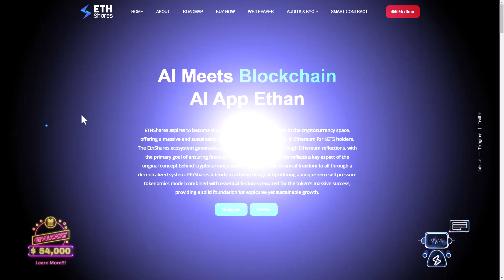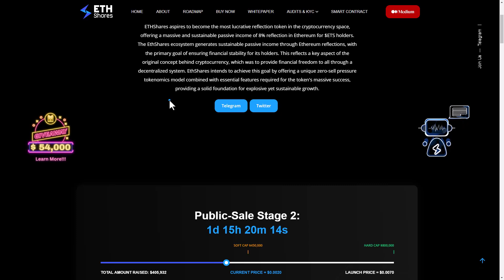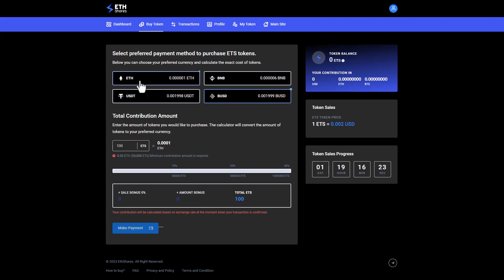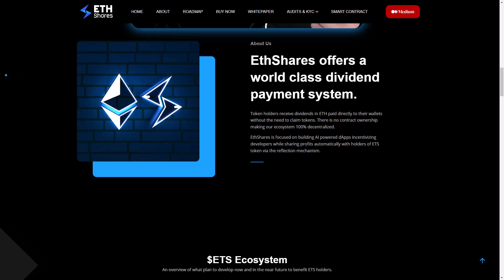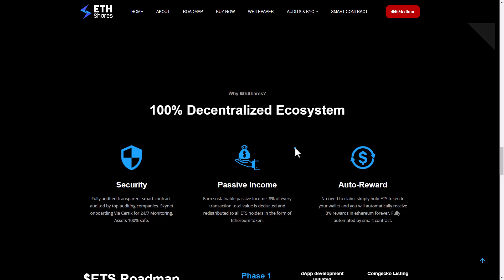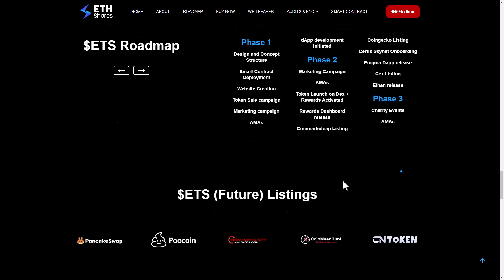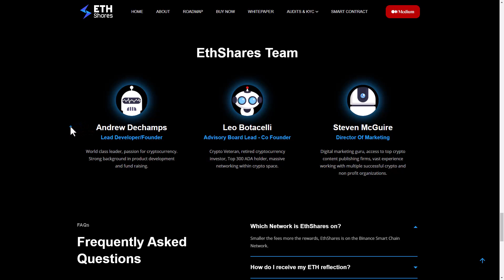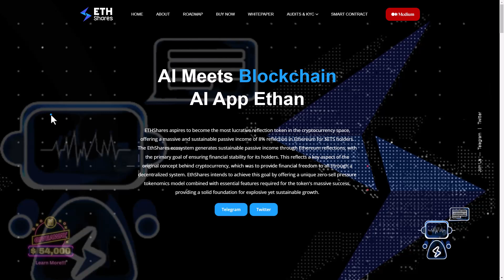EthShares – AI Meets BlockChain ChatGPT 1000x Potential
📺 Crypto Mario, All About Crypto World.